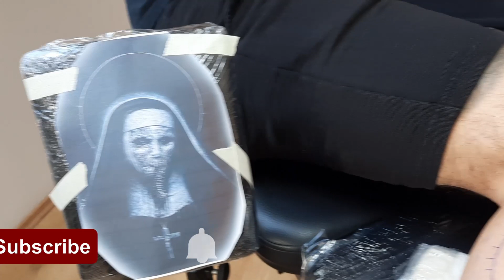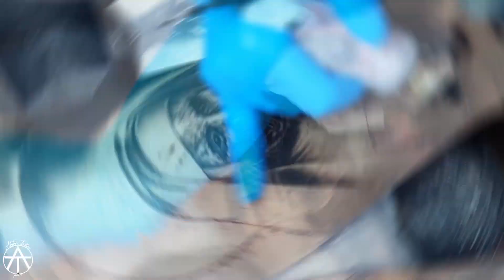How to make a Tattoo about a Dark Nun - Time lapse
In this video, we'll be making a tattoo of a Nun. This tattoo will be made in a time lapse video format, so you can see the entire tattoo making process from start to finish. You can watch how I applied dark colors and white color for tattoo shadeing as well.

Tattoo making time: 7 hours in 1 session

Needles:
For liner operations:
- 3 RL (Round Liner) Needle Cartridge
For shading operations:
- 3 RL (Round Liner) Needle Cartridge
- 7 M1C (Magnum Curved) Needle Cartridge
- 7 RL (Round Liner) Needle Cartridge
- 23 M1C (Magnum Curved) Needle Cartridge
Inks:
Approved by EU REACH